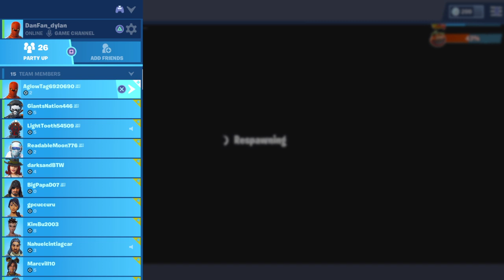Hard game at the end